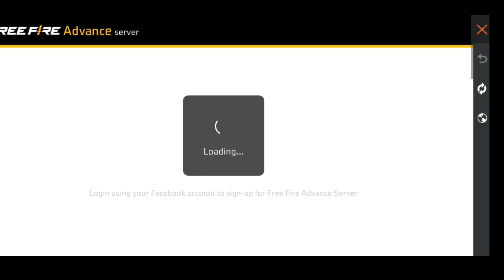Free Fire Advance Server Costume Pack Problem | Advance Server Collection Pack Download Problem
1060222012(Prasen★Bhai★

1. Garena Free Fire Indonesia

2. Garena Free Fire Brazil

3. Garena Free Fire Brasil

4. Garena Free Fire India

5. Garena Free Fire Pakistan

6. Garena Free Fire Singapore

✅ Related Tags ✅

1. free fire new event
2. free fire new event today
 3. new event free fire
4. ff new event
5. ff new event today
6. free fire new update
7. today free fire new event
8. free fire new events
9. free fire today new event
10. new event ff
11. new event free fire today
12. new event in free fire